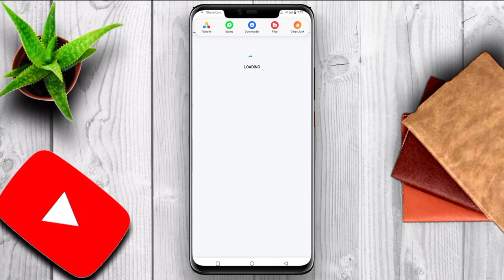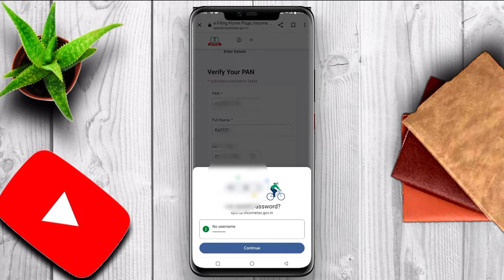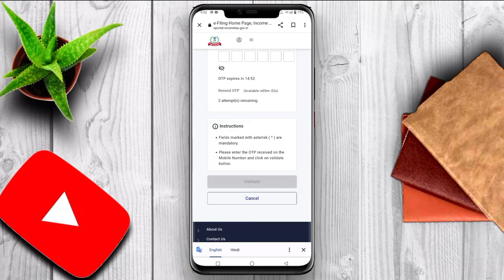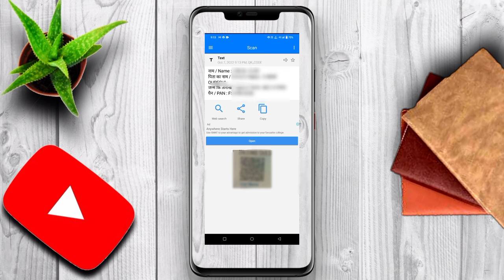Pan card asli hai ya nakli kaise pata kare ||पेन कार्ड असली या नख्ली केसे पता करे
Is video me aapko btaya gaya he ki aapka pan card asli he ya nakhli ,
agar aap is video ko acche se dekh lete h to yakeen maaniye aap pakka ye pehchan karna sikh jaoge ki pan card kese chech hota he..

Pan Card Asli Hai Ya Nakli Kaise Pata Kare
Pan Card Original Hai Ya Duplicate Kaise Pata Kare
Pan Card Kaise Pata Kare Asli Hai Ya Nakli
Pan Card Asli Hai Ya Nakli Kaise Check Kare
How To Check Pan Card Fake Or Original
How To Check My Pan Card Is Original Or Not
Pan Card Original Kaise Check Karen
Original Pan Card Ki Pehchan
Pan Card Original Website
Check Pan Card Real Or Fake

Tages:- pan card asli ya nakhli by @an@indian@youtuber,pan card an indian youtuber,an indian youtuber ,an,inidian,youtuber.